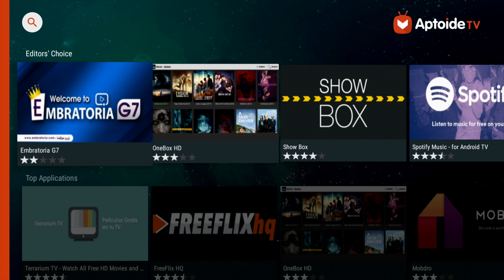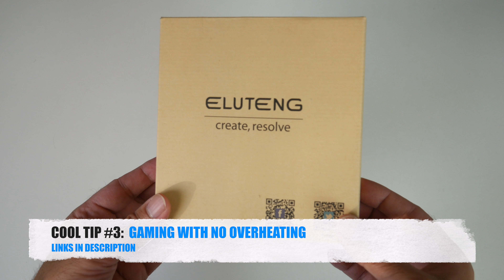Coolest New Android TV Box Tips for 2018 - 4K Youtube - Gaming + more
Coolest New Android TV Box Tips for 2018